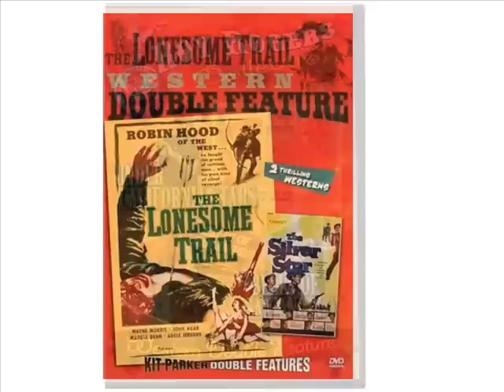The Last of the Silver Screen Cowboys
Still photos of movie cowboys along with Rex Allen Jr's song, Last of the Silver Screen Cowboys.  Rex Allen Sr. and Roy Rogers are also featured in the vocals.
Baby boomers who were influenced by the values of these actors will have trouble listening without getting a tear in the corner of the eye.  These fine men taught a generation to do the right thing.
Photos of Rex Allen, Roy Rogers, Dale Evans, Lash Larue, Hopalong Cassidy, Gene Autrey, Tom Mix, the Durango Kid, the Lone Ranger, Tonto, Ron Reagan, George "Gabby" Hayes, Alan Rocky Lane, James Arness and, of course, John Wayne accompany the lyrics.